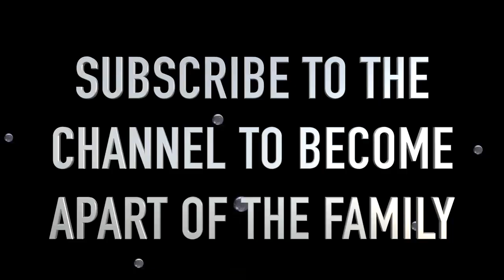GOLD DIGGER PRANK PART 35 _ THICK EDITION LondonsWay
Joel tv

hoommantv

p2isthename

👁 About this video :
Another cheating , gold digger caught and exposed ! Attitude changed when she saw he was driving a McLaren 720s !

GOLD DIGGER PRANK THICK EDITION TK TV , P2ISTHENA